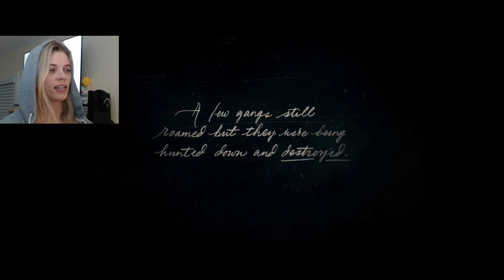DUKE PLAYS... Red Dead Redemption 2 - Episode 1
Watch me play RDR2 from the very beginning for the first time (on camera).